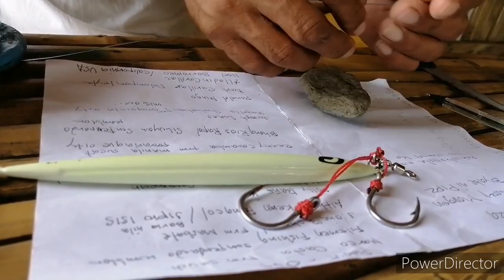Handline Jigging - fishing and tutorial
Join our FB Group: Traditional Fish Hunters PH